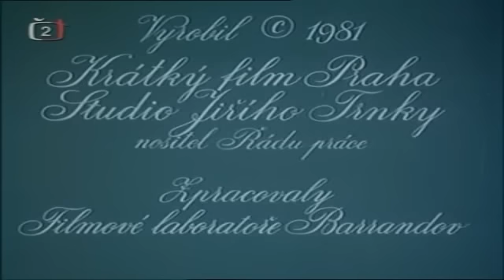O bílé princezně - full story - music by Luboš Fišer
O bílé princezně - 1981 - music by Luboš Fišer